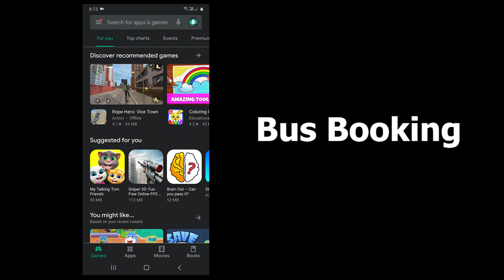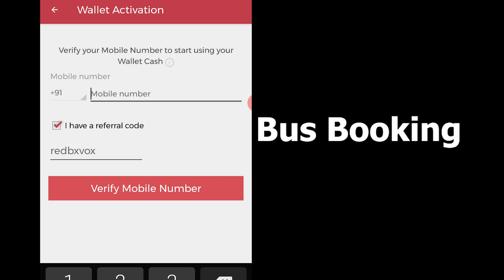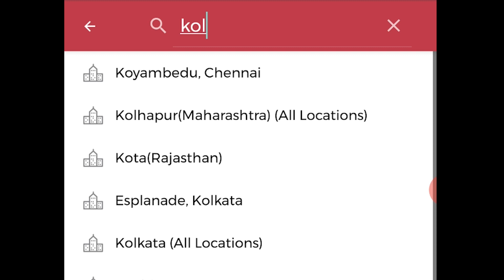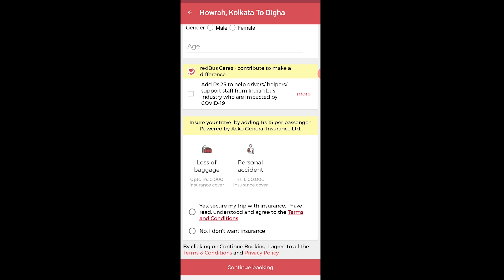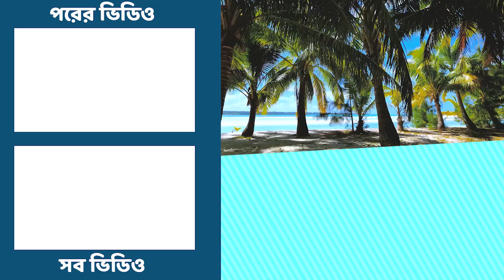kolkata to digha redbus | esplanade to digha bus | karunamoyee to digha bus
কলকাতা থেকে দিঘা কোথা থেকে বাস ছাড়ছে কত বাসের ভাড়া কখন ছাড়ছে সমস্ত কিছু ডিটেইলস এই ভিডিওতে আপনারা পেয়ে যাবেন
RedBus CODE : redbxvox
Kolkata to digha redbus Full details…Time… Fare
আমাদের সমস্ত ভিডিও এখানে দেখুন:

Gear I've used:
trekking shoes
trekking stick
trekking raincoat
trekking bag